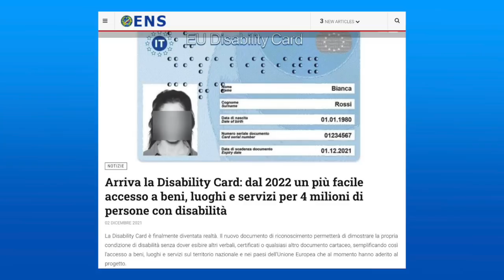Arriva la Disability Card: dal 2022 un più facile accesso a beni, luoghi e servizi